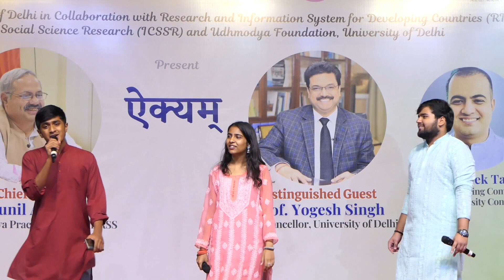Musoc | G20 | Aikyam | Music Society | Kirori Mal College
"Music is the divine way to tell beautiful, poetic things to the heart."
- Pablo Casals

The Ashoka Lawn of Kirori Mal college comes alive with the majestic performance of Musoc ( @kmcmusoc ), The Music Society of Kirori Mal college during Aikyam under the Aegis of G 20 University Connect.

The Musoc have left a mark on the Event, by creating a performance that will be remembered and cherished for years.